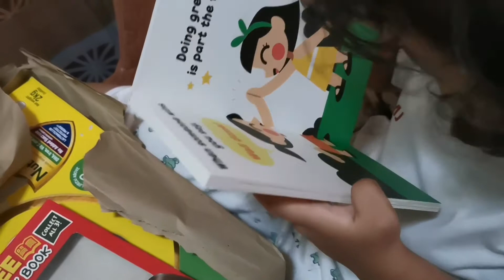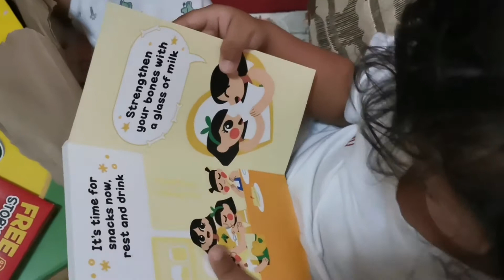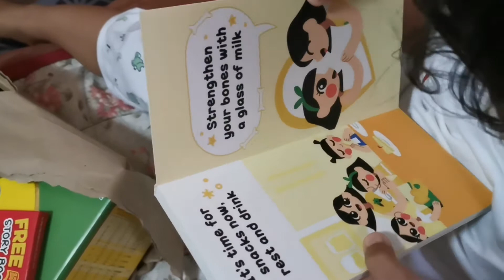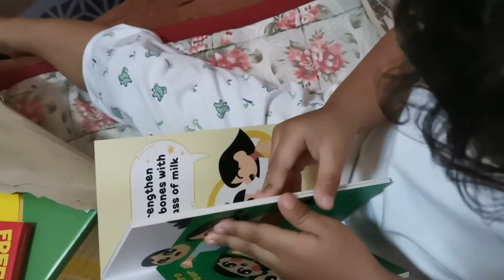MJ's Unboxing | Every 5th Day of the Month Celebration (birthday) | Mari Knell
Title : MJ's Unboxing | Every 5th Day of the Month Celebration

MJ's Unboxing is interesting to watch. You can see his eagerness and excitement on how to unbox his pasalubong.

To add more to his excitement we do also celebrated  his 3 years and 3 months birthday.

We are celebrating MJ's birthday every 5th day of the moth. We started doing this  when MJ don't know yet how to blow his candle. That's why it became our tradition to give him a cake every 5th day of the month for him to blow a candle and this serves also our family get together.